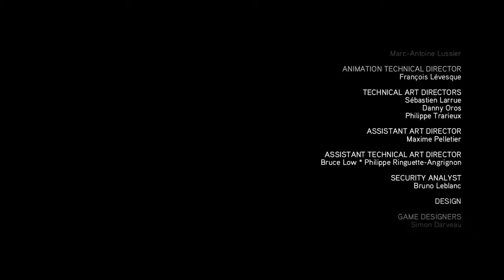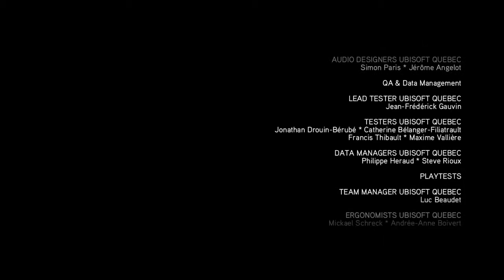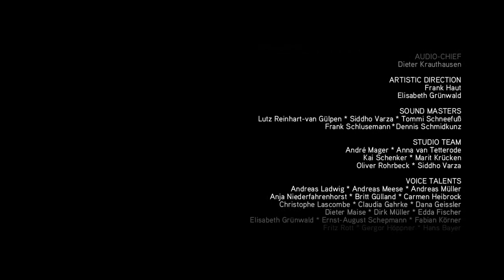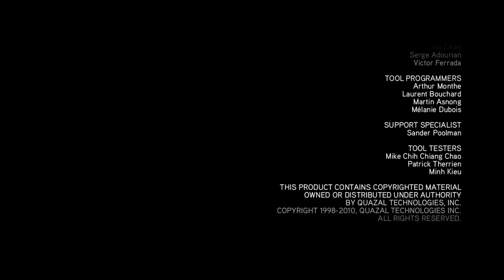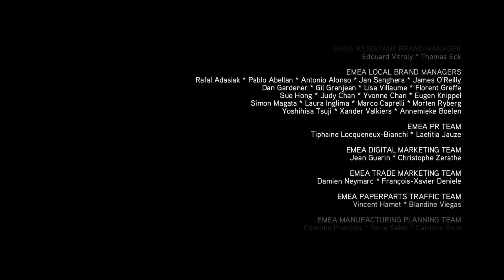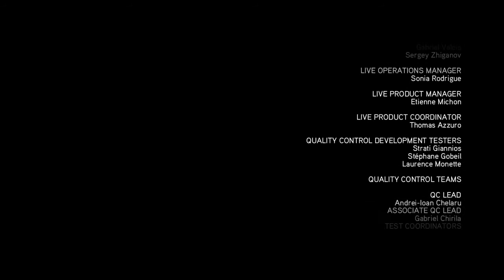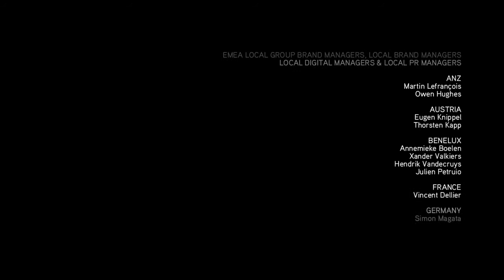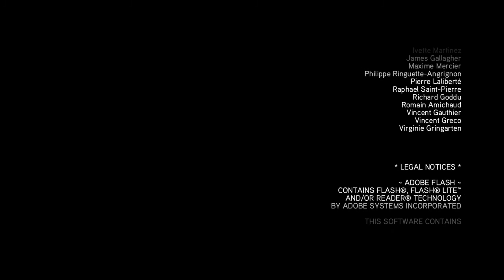Assassin's Creed: Brotherhood - Part 9 - Sequence 9 (Ending)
And that's the end of Assassin's Creed: Brotherhood!